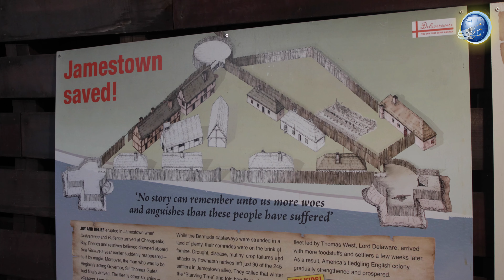RIFLESSI DI SPERANZA - Naufragio - Salvezza nella tempesta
Taj Pacleb